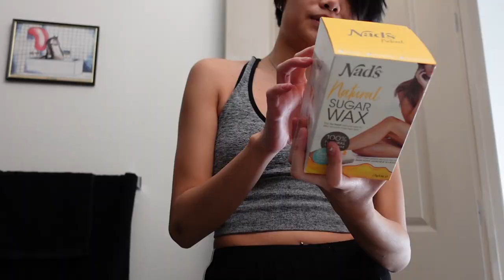i waxed my whole body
watch me wax my armpits, legs, and bikini line at home. hope you enjoy!